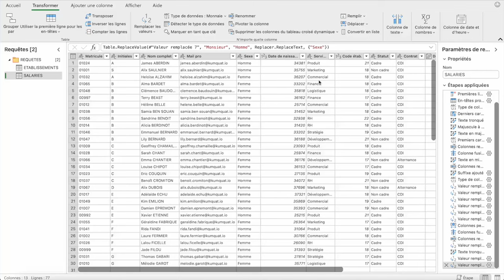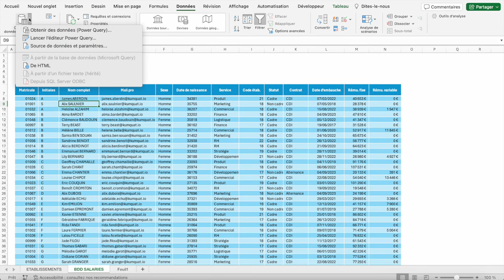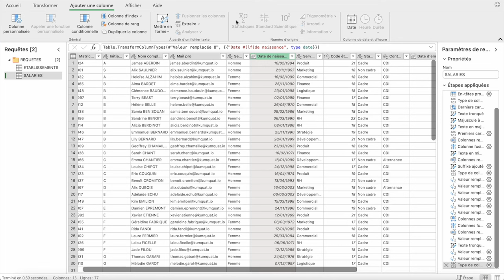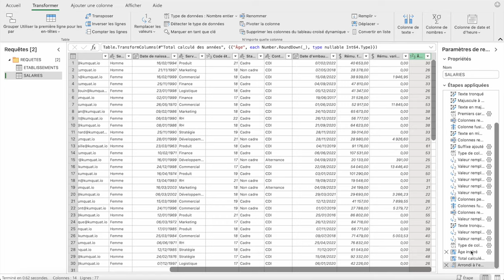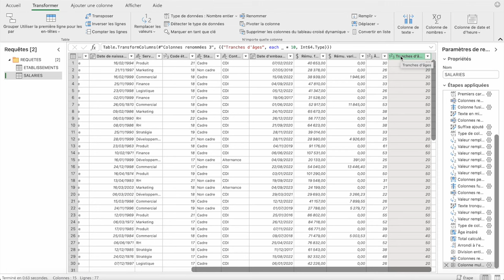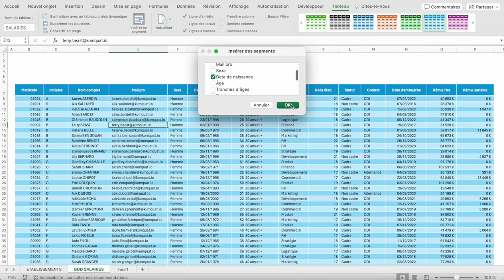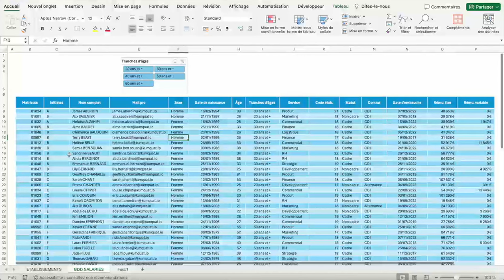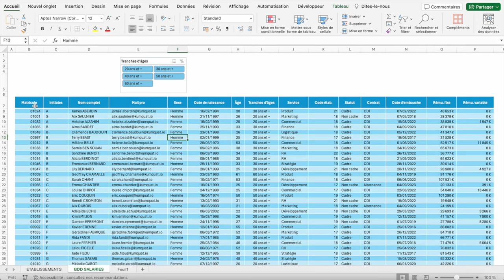Calculer des âges et des tranches d'âges avec Power Query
Découvrez comment Power Query révolutionne la standardisation des données dans cette vidéo. quelques étapes simples on te montre comment à partir d'une simple date de naissance mal affichée on peut :

- Calculer des âges précis

- Générer des tranches d'âges

Le tout pour pouvoir avec des infos percutantes dans notre tableau en plus de pouvoir créer des segments avec des critères précis.

Chapitres de la vidéo :
00:27 Nos formations
01:27 Calculer des âges
03:33 Calculer des tranches d'âges